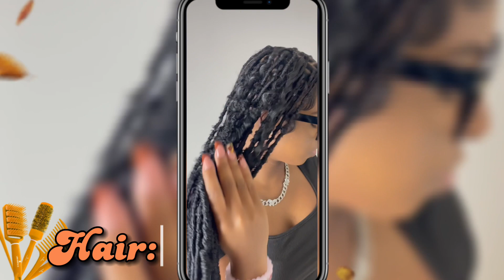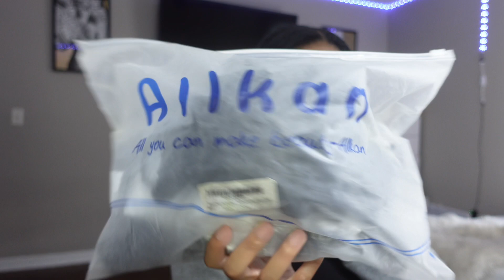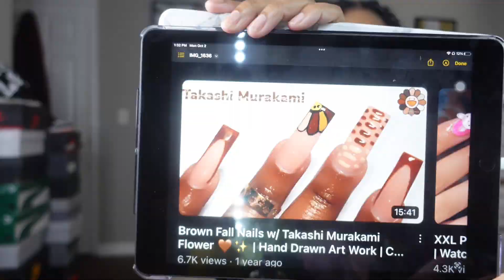72 hr maintenance vl☆g: prepare w/ me for fall 🍂 | hair, nails, lashes, chit chat | Khalea Marie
Hey Girlies!!!

If you haven’t yet, go check out my video on how i do my Knotless 32” Boho Soft Locs ⬇️(linked down below)⬇️

GOAL: 10k

Ignore tags!